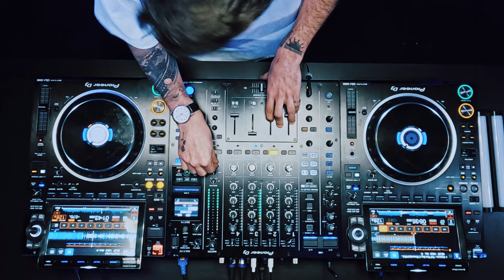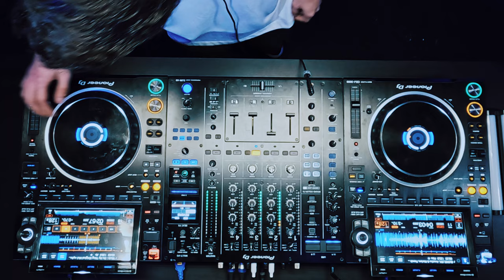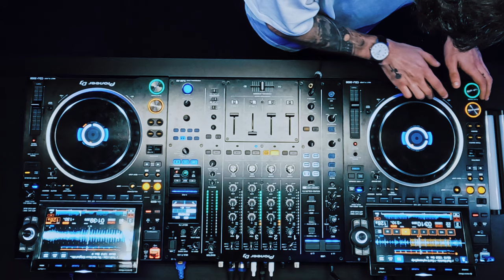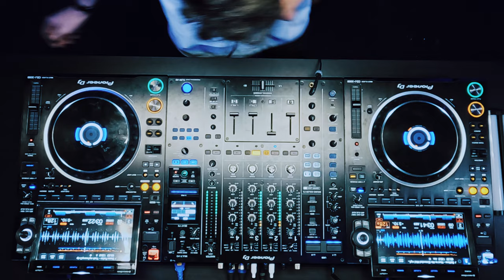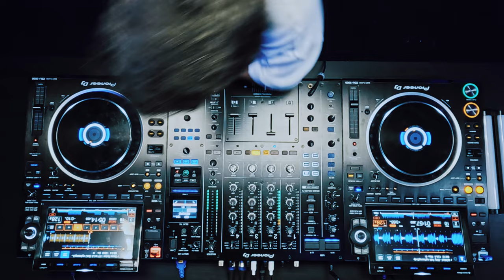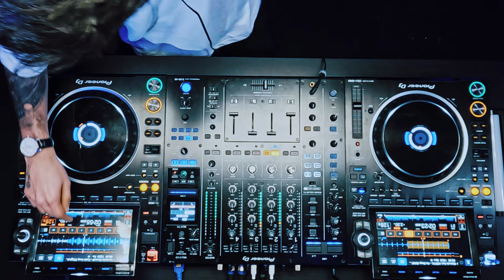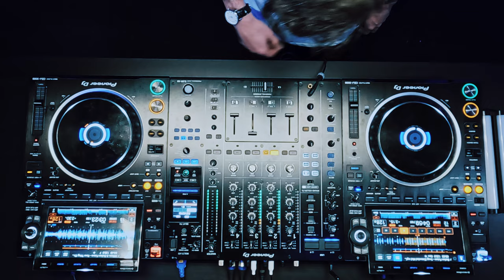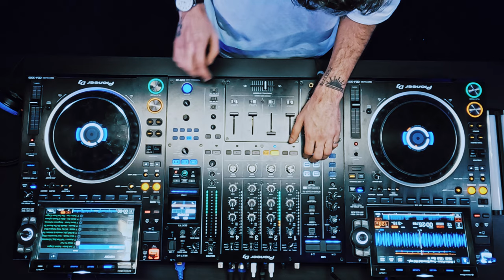MURTA // #7 WEEKLY FORECAST | SWELL MUSIC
Welcome to Swell Weekly Forecast, a series where artists can bring whatever they want to the table.

In this episode we present to you Murta, a versatile DJ that begin his journey with an interest in vinyl records. Never afraid to goo deep, his emotive musical selections are his own therapy.

Swell Music ®